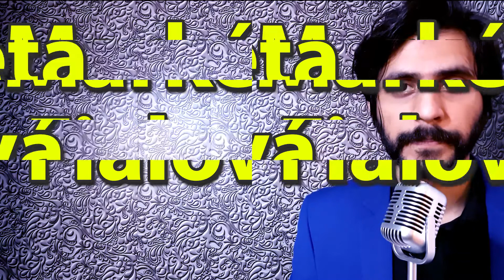How To Pronounce Marketa Fialova